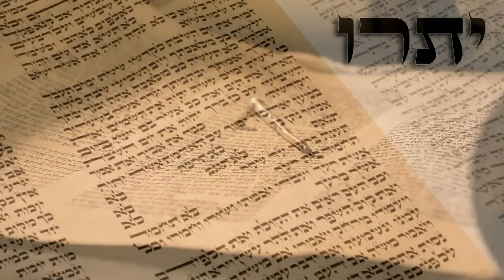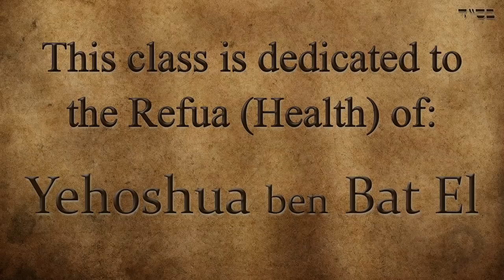Parashat Yitro - What do I owe my parents? - Rabbi Alon Anava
In this weeks Parsha we receive the Torah and the Ten commandments. One of the commandments is to honor and respect out parents, which is a wonderful Mitzvah. But what is so special about this commandment that it got to be in the Ten commandments. This and much more in this class.

This class was taken in Be'er Miriam women's Institute of Tzfat.

Rabbi Anava's lectures are available to listen on iTunes.